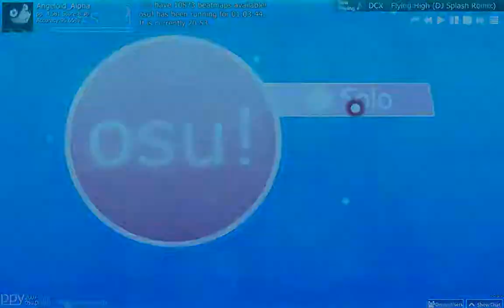OSU! - DCX - Flying High (DJ Splash Remix) + Hidden